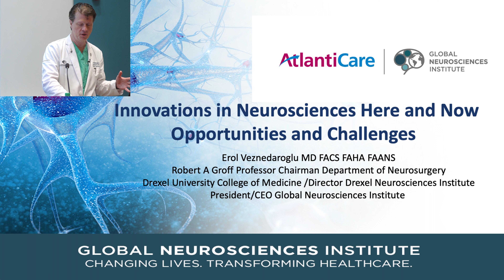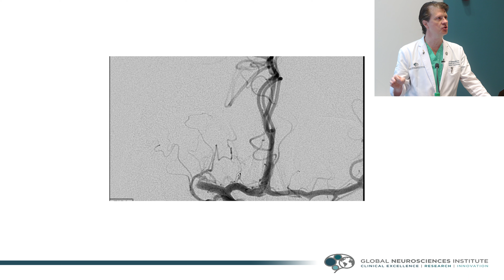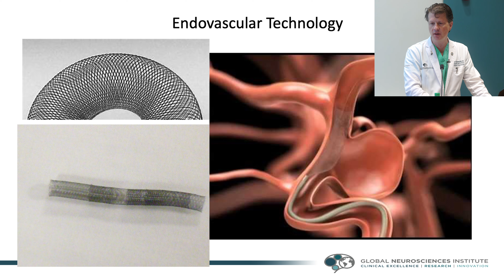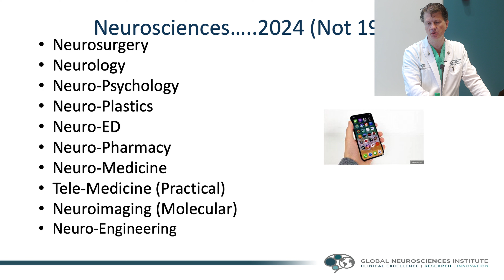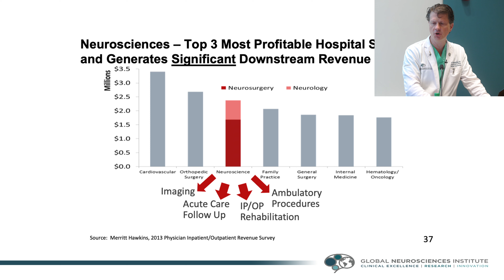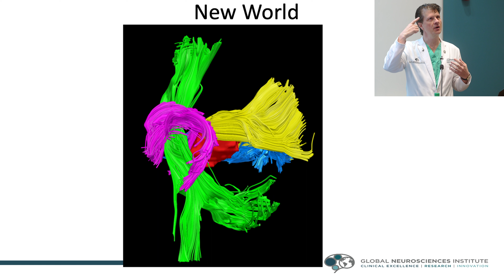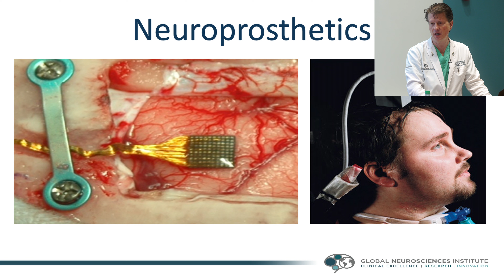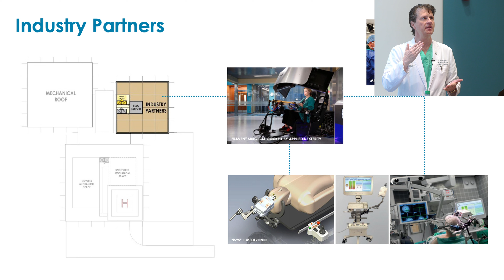Innovations in Neurosciences: Here and Now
Join us for Global Neurosciences Institute's Grand Rounds featuring Dr. Erol Veznedaroglu, a leading expert in neurosurgery, as he delves into groundbreaking innovations in neurosciences care at AtlantiCare in Atlantic City, New Jersey. In this insightful session, Dr. Veznedaroglu will discuss modern surgical approaches in neurosurgery, the importance of breaking down medical silos to enhance patient care and other pioneering advancements that are transforming the field. Don't miss this opportunity to learn from one of the foremost authorities in the realm of neurosurgery and neuroscience innovation.